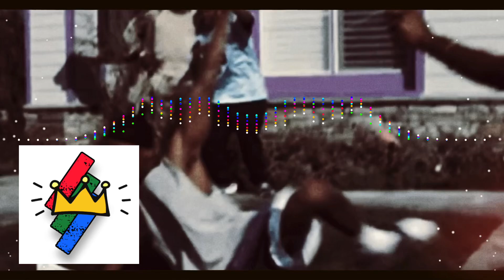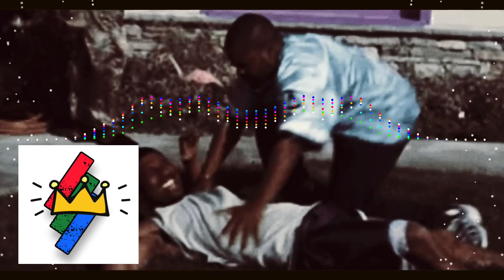“ T I M E “ Instrumental | Produced